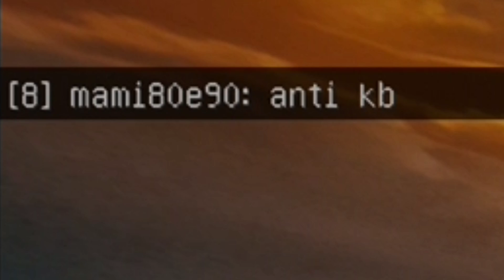POV: you found a hacker with no knockback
lol